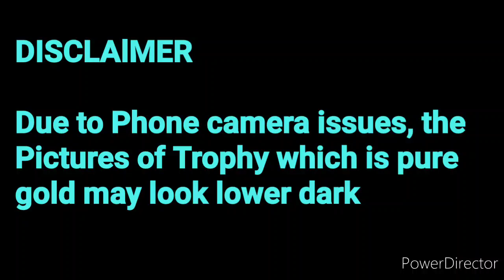Rising Talents Trophies🏆 Are Ready To Deliver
3 Best A4 size Drawing books set in affordable amount